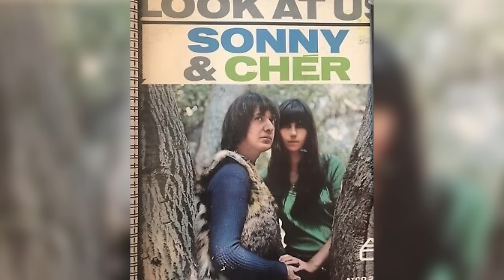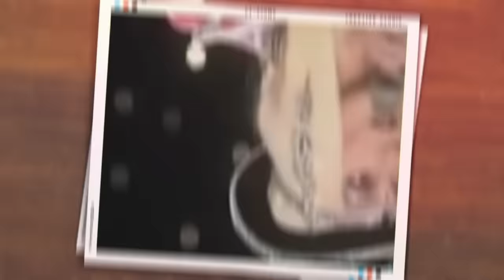Cher Is Nearly 80, Now Her Son Finally Confirms What We Thought All Along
Cher, the iconic singer and Oscar-winning actress, has captivated audiences for decades with her dazzling talent and unstoppable spirit. Now approaching 80, she continues to enchant the world with her timeless charisma and unyielding energy. Recently, her son has dropped a bombshell revelation that peels back layers of speculation, confirming suspicions that have buzzed around her legendary persona for years. As we peel back the curtain on this latest chapter in her storied life, join us as we uncover the truths behind the diva who has captivated millions.